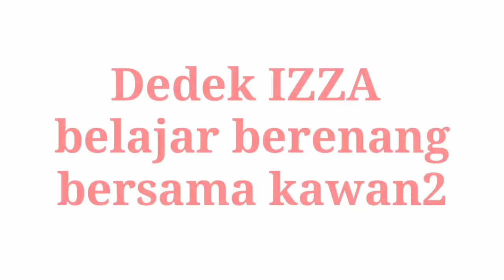dedek IZZA BELAJAR BERENANG BERSAMA TEMAN TEMAN